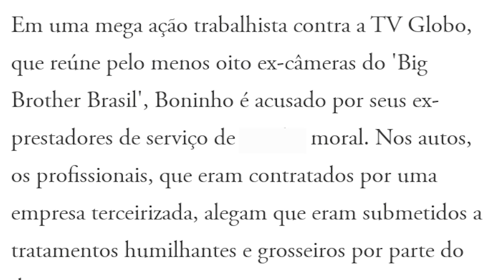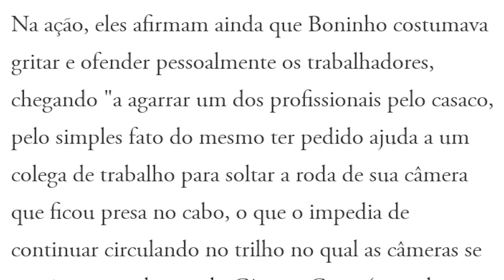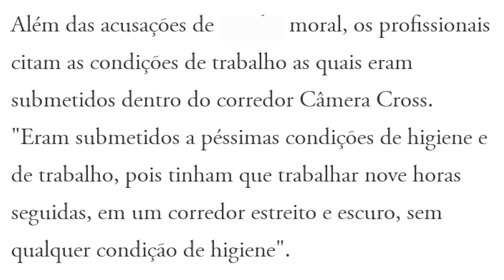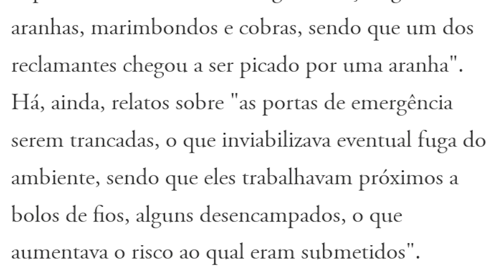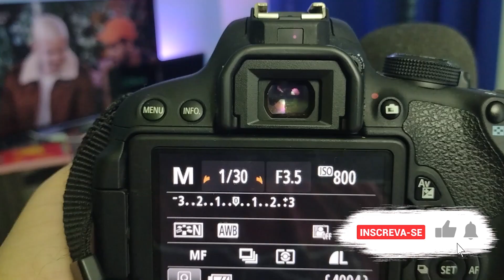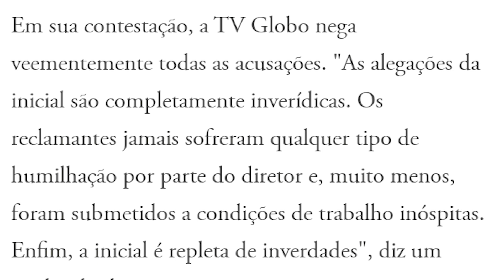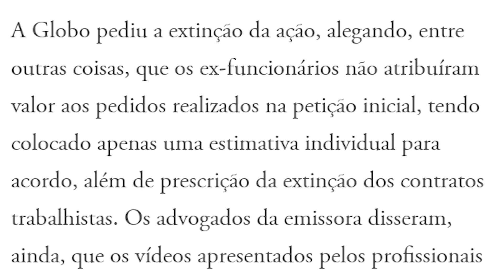Ex-Câmeras denunciam comportamento de Boninho no BBB! Quem está certo? Descoberta a Verdade?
Boninho foi acusado de  moral por seu ex-prestador de serviços em uma grande ação trabalhista contra a TV Globo, que reuniu pelo menos oito ex-câmeras do “Big Brother brasileiro”. Nos autos, profissionais contratados por empresas terceirizadas afirmam ter sido humilhados e maltratados por seus dirigentes.

Durante a ação, eles também alegaram que Boninho havia gritado e ofendido pessoalmente os trabalhadores, e até “agarrou o paletó de um dos profissionais porque pediu a um colega para ajudar a soltar a roda da câmera. Isso é um fato simples... no cabo, o que o impede de continuar a caminhar na pista onde a câmera se move no cruzamento das câmeras (o corredor onde ficam todas as câmeras escondidas na casa) ”. Afirmaram que outro fotógrafo também passou por essa situação, o diretor também teria agarrado sua jaqueta e o diretor o teria sacudido e insultado.

Além das denúncias de ético, os profissionais também mencionaram suas condições de trabalho no corredor Camera Cross. “O saneamento e as condições de trabalho são muito ruins, porque eles têm que trabalhar nove horas em um corredor estreito e escuro sem nenhuma condição sanitária”.

Afirmaram ainda que “muitas vezes encontraram ratos, morcegos, ouriços, gambás, aranhas, vespas e cobras, e um dos denunciantes foi picado por uma aranha”. Também há relatos de que “a porta de emergência está trancada, o que os impede de escapar do ambiente por estarem trabalhando próximos a feixes de fios, alguns deles removidos, o que aumenta o risco que enfrentam”.

Em resposta, a Globo negou veementemente todas as acusações. "As alegações iniciais são completamente falsas. O autor nunca sofreu qualquer humilhação do diretor, muito menos afetado por más condições de trabalho. Em qualquer caso, as alegações iniciais são falsas", disse o trecho do documento.

A Globo requereu a extinção da ação, entre outras coisas, alegando que o ex-empregado não atribuiu valor ao pedido formulado na petição original, exceto pela extinção da prescrição, apenas do contrato de trabalho cujo contrato era pessoalmente estimado. O advogado do canal afirmou ainda que o vídeo exibido pelos profissionais em juízo - mostrando as condições insalubres do ambiente de trabalho na época - pode ter sido manipulado pelos editores.

Pelo menos oito ex-“irmãos mais velhos” câmeras brasileiras entraram com uma ação trabalhista contra a Globo, alegando ter sofrido psicológico de Boninho. Um dos terceirizados resolveu publicar um vídeo que circulou na internet, confirmando a denúncia de que foram humilhados e brutalmente tratados por atrações online, como diretores de reality shows. “Quero desmascarar sua máscara, Rede Globo. Vamos ver quem está mentindo. Espere você ver”, disse Washington Santos.

Os profissionais iniciam o vídeo apresentando-se e, em seguida, fornecem informações detalhadas sobre as denúncias. “Eu sou um dos autores que ajuizou ação contra a Rede Globo por diversos motivos: ambiente de trabalho insalubre, assédio moral, somos prejudicados por diversos animais, como aranhas e camundongos, cobras, ouriços, gambás ...

Todo o luxo que você vê na TV não é como funciona nos bastidores. Fios desencapados, muita sujeira ... Não é só conversar, temos vídeos, todas as gravações, filmagens. Claro, além dos funcionários da Globo que disseram isso, eles próprios não sabiam que estavam gravados.

00:00 intro
00:27 Texto 1
01:24 Equipe Técnica
02:21 Texto 2
02:40 Higiene
02:59 Texto 3
03:28 Cross
03:43 Animais
04:10 Conforto pra que?
04:52 Portas & Fios
05:43 Texto 4
06:33 Terceirização
07:20 Quem está certo?
07:47 Final

Você pode apoiar e ajudar esse canal a continuar produzindo através do SEJA MEMBRO do canal Seja membro deste canal e ganhe benefícios: